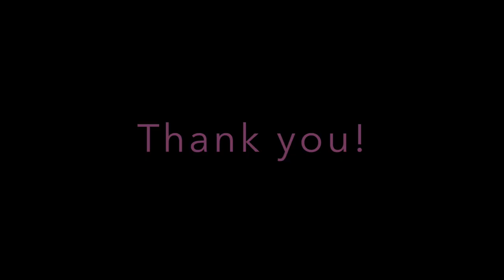MY HOUSEWIFE LIFE (VLOG #4): Meet my dogs + let's talk MARRIAGE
Happy Monday lovely friends! Today's video is the long-awaited "meet my dogs" video. I am taking you along a typical day in a housewife/dog mom. We are also going to make dog treats and chat about my views on the "right time" to get married.

As always, I love you all and am so grateful for you!

SUNCREEN:

La Roche Posay tinted moisturizer (face)
Neutrogena Ultra Sheer Sunscreen (neck)
Claris SPF Oil Spray (body)
Shiseido UV Lip Splash

ABOUT MY CHANNEL:
I strive to inspire women to be better homemakers, to thrive in their femininity with grace and class, and pursue excellence as a high-value woman. On this channel, we discuss...

HOMEMAKING ◆ FEMININITY ◆ WOMEN'S ISSUES ◆ ETIQUETTE ◆ LIFESTYLE

ABOUT ME: I am a 20-something woman living in Canada with my husband and our 3 (yes, three) dogs. Some of you may know me as a former Miss Earth Canada. I have a passion for homemaking, feminine life and style, and nature. When I'm not blogging (and now, making these videos), you can find me outside or shopping for home decor (LOL). :)